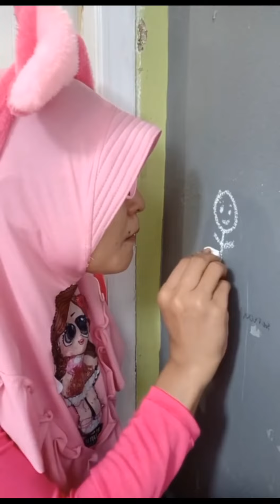Drama Komedi TikTok nurrayni25(5)